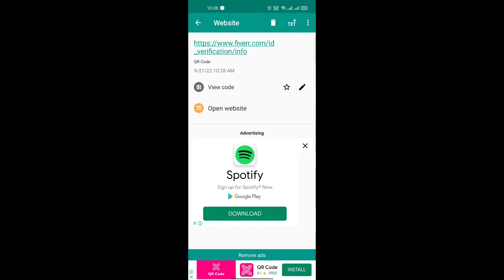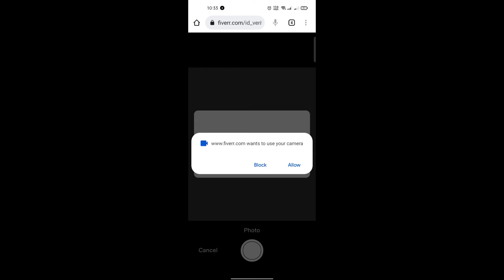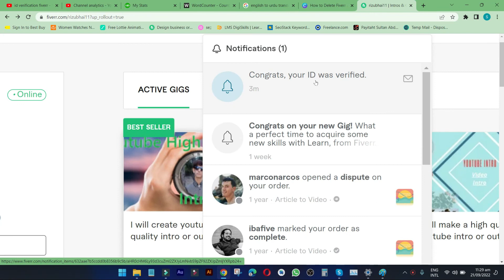Fiverr ID Verification 2024 - How to Verify Your ID on Fiverr - Fiverr ID Verification Process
In This Video We Will Learn How to Verify Your ID on Fiverr. We Have Taught You Very Well About Fiverr ID Verification.
After Watching This Video Completely You Can Solve the Problem of the Fiverr ID Verification Process.
Fiverr ID Verification Is Not a Difficult Test but Some People Don't Know How to Verify their Identity on Fiverr. For Fiverr ID Verification Process Watch This Video Till the End

If You're Looking to Start Selling Your Skills and Services on Fiverr, One of the First Steps You'll Need to Take Is Verifying Your ID on Fiverr. Fiverr's ID Verification Process Is a Quick and Easy Way to Prove Your Identity and Increase Your Credibility as a Seller on the Platform.

in This Video, We'll Walk You Through the Entire Fiverr ID Verification Process Step-By-Step. You'll Learn What You'll Need to Do to Verify Your ID on Fiverr, Including Uploading a Clear Photo of Your Government-Issued ID and Taking a Quick Video of Yourself.

the Process Is Simple and Straightforward, and It Only Takes a Few Minutes to Complete. Once You've Successfully Verified Your ID, You'll Be Able to Start Creating Your Fiverr Profile and Showcasing Your Skills to Potential Buyers.

in addition to Making It Easier for Buyers to Trust You, ID Verification on Fiverr Also Has Other Benefits, Such as Unlocking More Selling Opportunities and Allowing You to Access More Advanced Fiverr Features. So, If You're Ready to Get Started on Fiverr, Be Sure to Watch This Video to Learn How to Verify Your ID On Fiverr and Start Taking Advantage of Everything the Platform Has to Offer.

Our Courses
Course Name: Short Skills For Freelancing

Fiverr id verification
Fiverr verify your identity
Fiverr verification
how to verify fiverr account 2023
fiverr account verification 2023
fiverr account verify
id verification
how to verify fiverr account